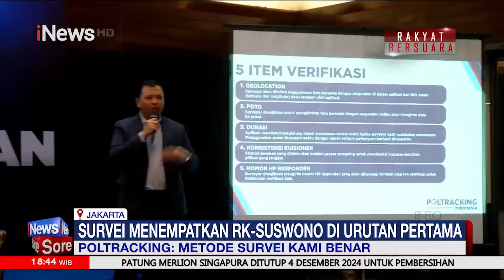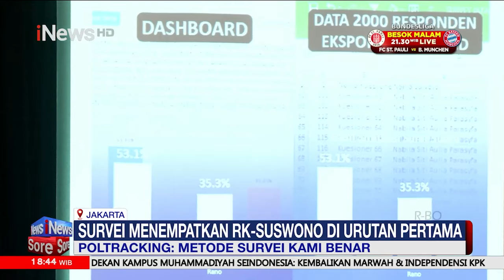Dinilai Hasil Survei Berbeda, Poltracking: Metode Survei Kami Benar, Sesuai SOP - iNews Sore 08/11